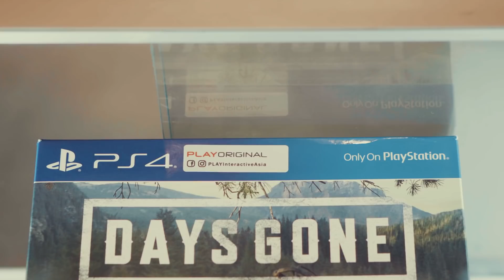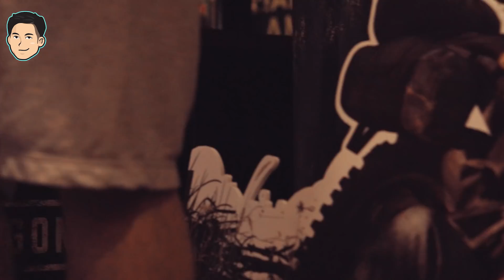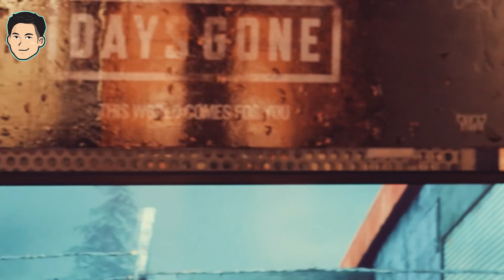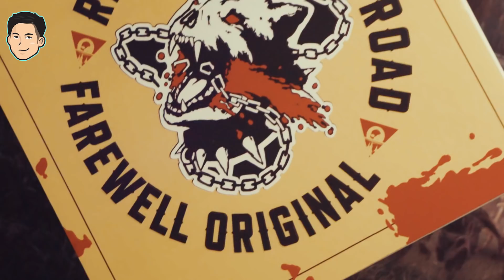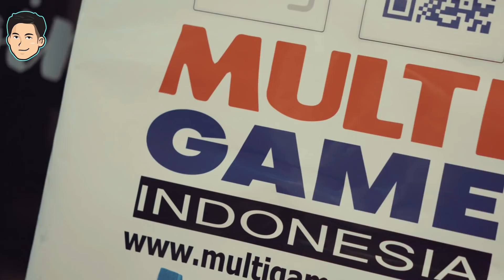Days Gone Ga Pantes Di Beli? Ini Pendapatnya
Ini adalah liputan kami untuk launching Days Gone di Jakarta yang waktunya cukup unik, yaitu dari jam 10 malam sampai jam 2 Pagi. yuk mari kita simak pendapat para gamers.